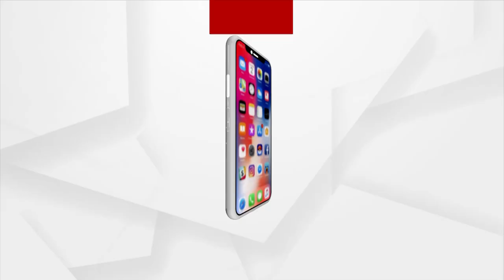A Child Was Taken Away In A Truck By A Truck Driver To Haryana | Child Case | Odisha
ଜଣେ ନାବାଳକକୁ ଟ୍ରକରେ ନେଇ ହରିୟଣାର ଏକ ଢ଼ାବାରେ ଛାଡି ଚାଲିଗଲା ଟ୍ରକ୍ ଡ୍ରାଇଭର । ନାବାଳକ ଜଣକ ହେଲେ ନବରଙ୍ଗପୁର ଚନ୍ଦାହାଣ୍ଡି ଥାନା ଖପରାଢ଼ିହି ଗ୍ରାମର ପ୍ରଦୀପ।